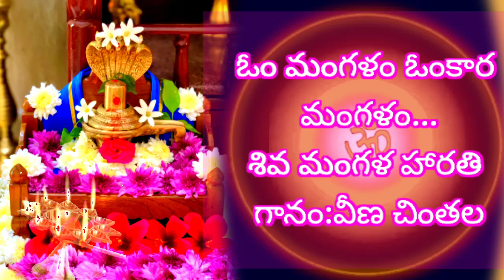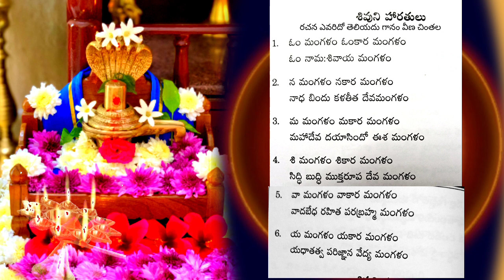Om Mangalamఓం మంగళం ఓంకార మంగళం హారతి పాట#veenachintala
ఓ మంగళం ఓంకార మంగళం...
 చాలా పాత పాట
రచన ఎవరో తెలియదు
గానం వీణ చింతల
Om Mangalam Omkara Mangalam
Singer Veena Chinthala